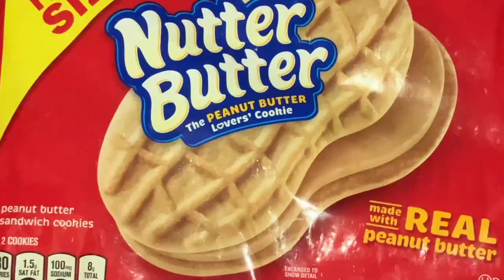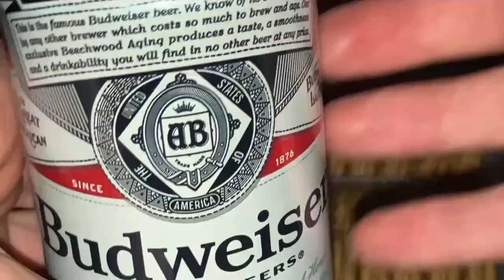$4 peanut butter snack asmr mukbang 먹방